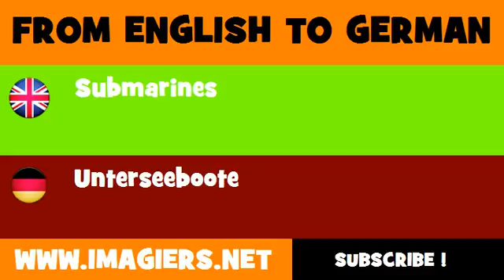FROM ENGLISH TO GERMAN = Submarines